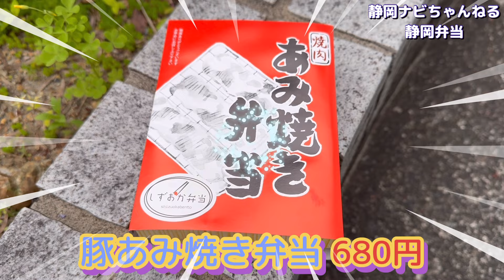【静岡弁当】静岡市民がこよなく愛するソウルフード！あみ焼き弁当が美味すぎる！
今回は静岡市葵区両替町にある静岡市民が愛するソウルフードのご紹介です♪😋👍
ご存知！「静岡弁当」さんです♪
静岡のお弁当と言えばやはりこれですよね！
創業40年以上変わらぬ味わいと、あって当たり前という安心感😊
一度食べるとまた食べたくなるクセになりリピーターが多い商品なんです♪
では早速ご視聴よろしくお願いします♪🤲